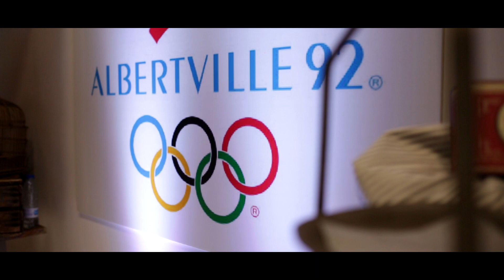II PREMIOS NACIONALES DE LOS DEPORTES DE NIEVE EN SNOWZONE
II PREMIOS NACIONALES DE LOS DEPORTES DE NIEVE SNOWZONE -SPAINSNOW